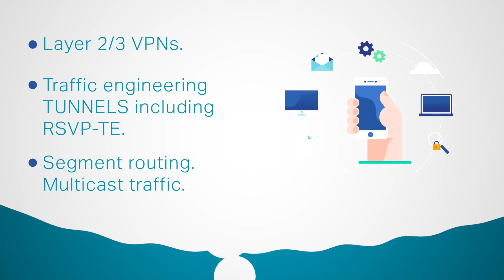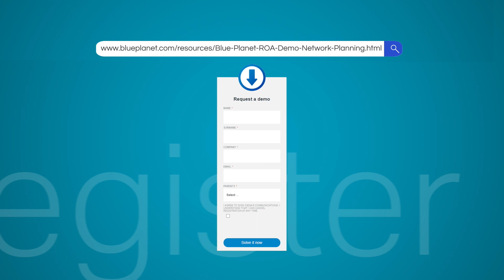Blue Planet ROA: Meet Fernando, a Sales Engineer looking to support high demand traffic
Meet Fernando, a Senior Engineer & Planning Director currently looking for a tool that helps him and his team to solve and support the increased demand of traffic of his network. Register here for a 3 minute live Blue Planet ROA demo